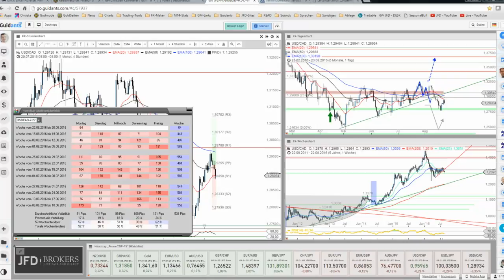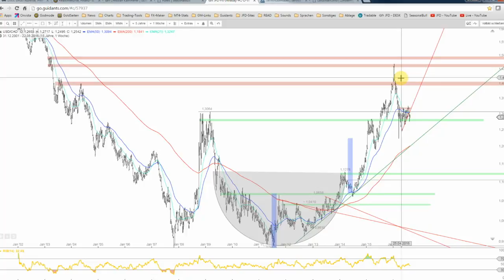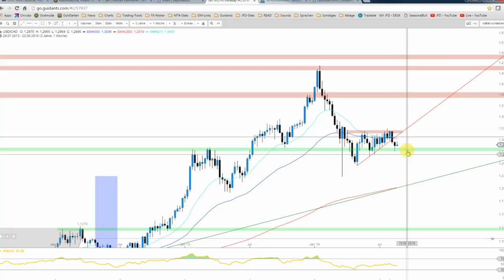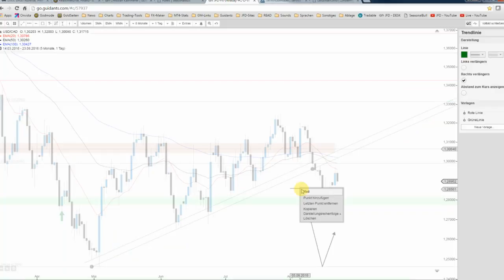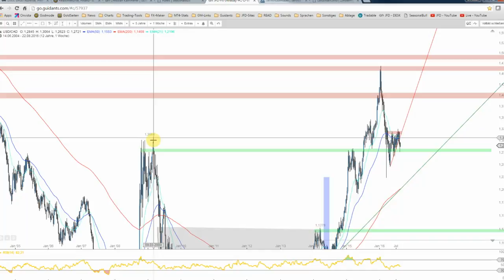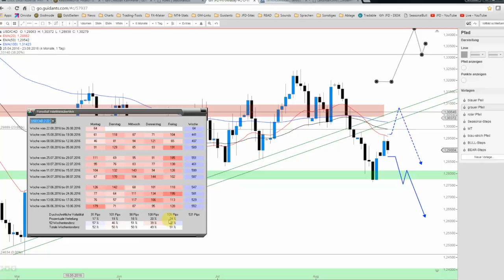JFD Devisenradar: USD/CAD mit Fortsetzung der jüngsten Schwäche?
Seit dem Reaktionshoch von Ende Juli neigt sich der Loonie sichtlich gen Süden und es scheint derzeit auch so, dass das finale Tief noch nicht gefunden scheint. Warum? Dies erfahren Sie hier!